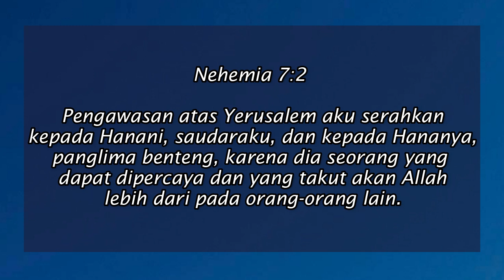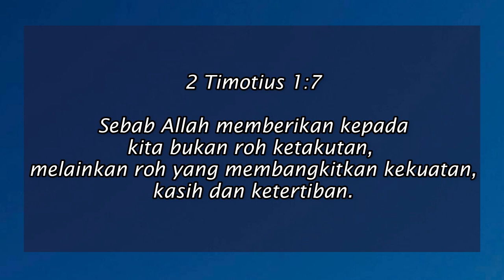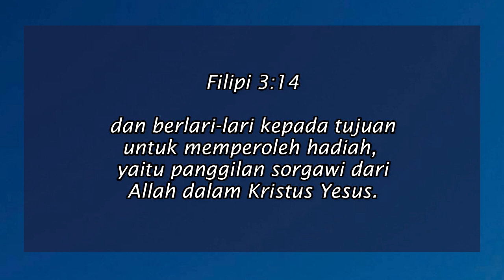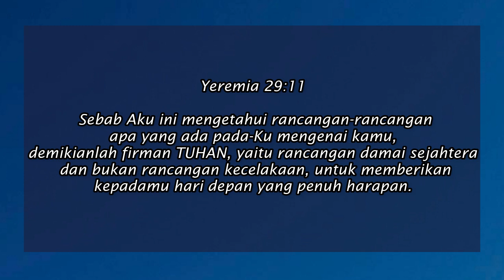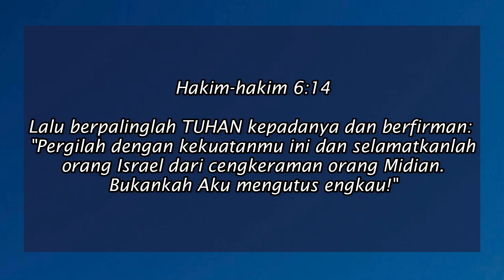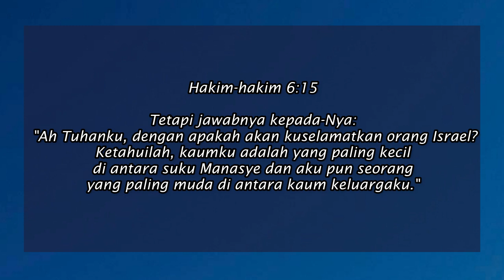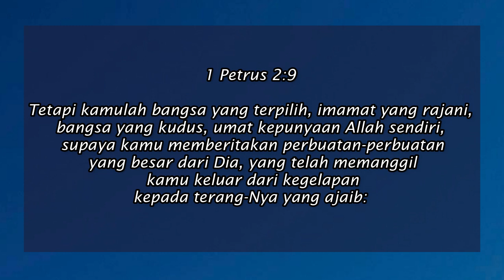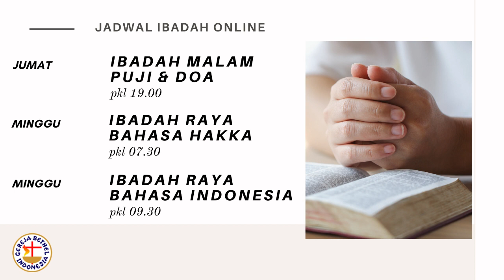Ibadah Malam Puji Doa, Jumat,28 Agustus 2020, Tema : NAIK KELAS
Selamat bergabung dalam
Ibadah hari ini
Dengan tema :
NAIK KELAS

Alamat Gereja :
GBI GREGOREO ROBINSON
Apartemen Robinson

Gereja kami sangat mematuhi peraturan pemerintah terkait penanganan covid-19, sehingga segala bentuk ibadah gereja diubah menjadi ibadah online, dirumah masing-masing.

Adapun ibadah hari ini merupakan ibadah rekaman yang sangat memperhatikan ketentuan social distancing yang dianjurkan pemerintah.

1. Bersyukurlah (datanglah ke baitNya)
2. Dibawah kepak sayapMu
3. Kurindukan Kau hadir disini
4. What A Friend I've Found

Pembicara :
Bpk. Kenny Yonathan